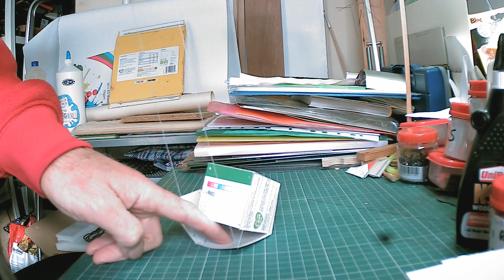Pull up nets, cube, tetrahedron, octahedron, dodecahedron and icosahedron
I was reading a paper about pull up nets and it suggested that not all of the nets of a cube necessarily can be made to pull up.

Challenge accepted, I have made all eleven of the cube nets and depending on your definition of 'pull up' all of them can be made to pull up.  I accept that not all of them do so elegantly but they do pull up into a cube.  Given that there are many ways to loop thread through them improvements may be possible if there were a way to determine the most effective route.

Tacked on to the end are the only two unique nets of the tetrahedron, one of the eleven nets of the octahedron and one each of the thousands of nets of the dodecahedron and the icosahedron.  I may get round to the other ten nets of the octahedron but not the thousands of the dodeca and icosahedrons.

These are card with sticky tape hinges and the eagle eyed will have seen that sometimes they flex the wrong way and yes the card came from pizza boxes, I eat a lot of pizza and always save the cardboard for making maquettes.